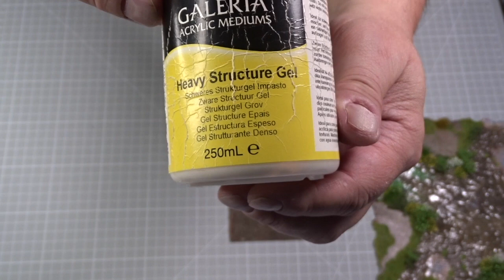Sarissa Precision Terrain Tile System Guide - Part 3, Rivers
Part 3, creating Rivers on flat tiles.
Gary shows us an easy river tech tip in the last (for now) of our Terrain Tile System step by steps.

Discover the range and download your FREE Terrain Tile System Guide.